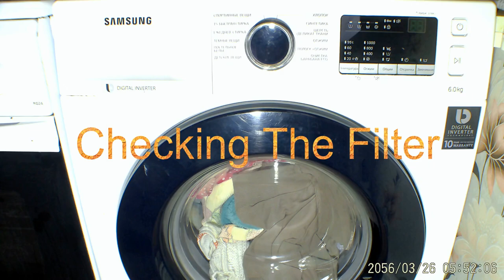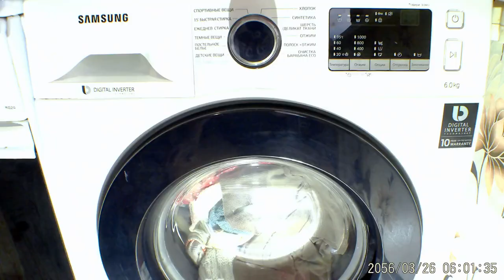This is to prolong life.....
This is to prolong life. Cleaning the filter in the washing machine is necessary for several reasons. Firstly, it helps to prevent possible problems with the operation of the machine, such as a decrease in water pressure, pump failures and even a complete shutdown of the machine. A clogged filter can cause water to flow through it more slowly, causing the engine to overheat and break down.
Secondly, cleaning the filter also helps to prevent the appearance of unpleasant odors in the washing machine. Dirt, hair and other small particles that accumulate on the filter can create an ideal environment for bacteria and mold to multiply, which in turn can cause an unpleasant odor. Regular cleaning of the filter prevents this.
Thirdly, keeping the filter clean helps to improve the quality of washing. When the pump is running with a clogged filter, it cannot effectively remove dirty water from the washing machine. This can lead to a deterioration in the quality of washing and an increase in water consumption.
Finally, cleaning the filter is a good way to keep the washing machine in good condition. Regular removal of dirt and debris prevents wear of parts and prolongs the service life of the washing machine as a whole.
Therefore, cleaning the filter in the washing machine is not only important, but also useful. This helps to ensure high-quality washing, protects the machine from breakdowns and prevents the appearance of unpleasant odors.